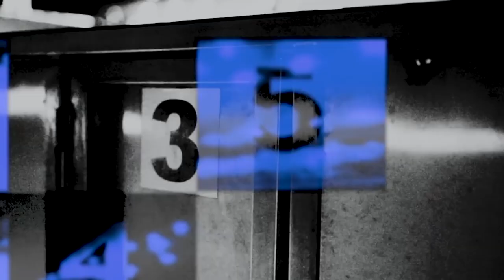Looking ahead to the Boylesports Irish Greyhound Derby 2020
BoyleSports' Leon Blanche and IGB CEO Gerard Dollard chat about the upcoming BoyleSports Irish Greyhound Derby which gets underway in Dublin on 14th August.

With over a quarter of a million euro of a prizefund and 6 weekend's of action in Shelbourne Park, it's the highlight of the Irish Greyhound Racing calendar.